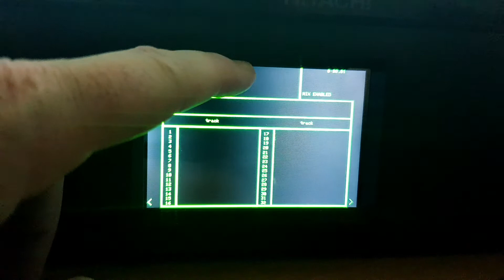SSL MiniComp GUI